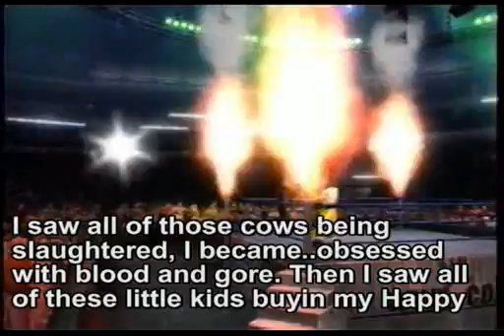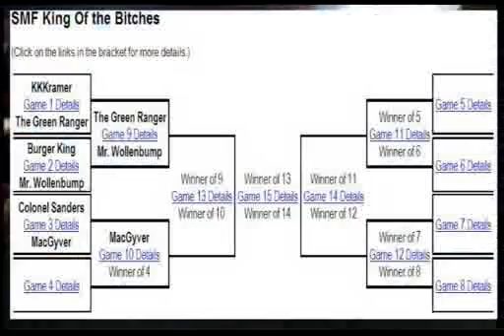SMF SmackaDown! 2008 Episode 6, Part 1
Join the SMF Forums, the CAW Search people, submit your CAWS!

-Last week we saw the destruction of Bin Laden at the hands of our SMF Champion, Ronald McDonald. Will Ronald explain his bastard-like actions?
-The race to the King of the Bitches is on. The rest of the Round 1 matches may be done seperately, we'll see though. The winner of the KOTB will take on the SMF Champion at the Royal Fumble
-Darth Vader challenged the hardcore champion, Captain Janeway in a SmackDown Shut Your Mouth match. Who will become the hardcore champion as the title is on the line?
-The Scooby Gang continues to investigate who killed Lashley, will they find the culprit? Will Shaggy break his weed obsession?
-Uncle Phil and Carl Winslow fight to see who will become the number 1 contender for the SMF TV Title.
-What will Commissioner Cosby do?
-What is the status of the Big Ass and Tits Championship? As well as the Lil Bitch Title?
-Don't forget to continue to submit your CAWS to the SMF Forum, as the CAW Search ends June 1st.

Confirmed Matches:

KOTB Round 2 Qualifier: The Green Ranger vs. Mr Wollenbump

TV Title #1 Contenders Match: Carl Winslow vs. Uncle Phil

SMF Action Star Title: Captain Picard vs Deacon Batista

SMF Lil Bitch Title: John Cena vs. Chig Gambino (The loser will be crowned the lil Bitch Champion)

SMF Hardcore Title: Captain Janeway vs. Darth Vader In a Star Trek vs. Star Wars Smackdown Shut Your Mouth Match

SMF Championship: Ronald McDonald vs Ultimate Bin Laden